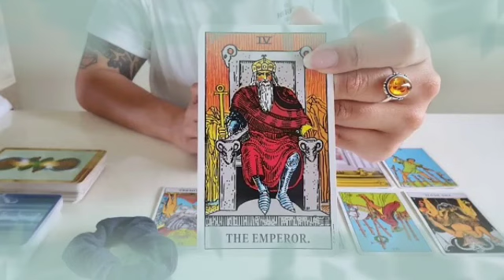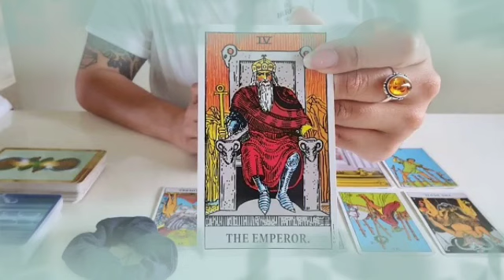برج السرطان من 5 إلى 25 شباط 2022 // أنت مغيب و مش حاسس انك في مصيبه كبيره😱التمن غالى أووي يا سرطان🤯